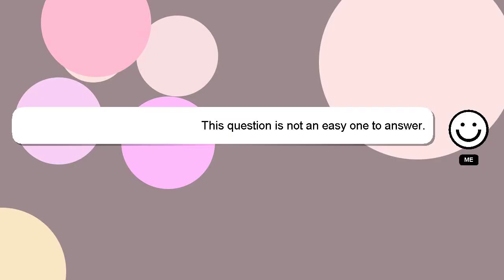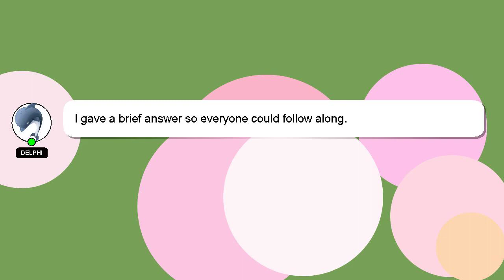How to play lil uzi on piano?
Here's a brief description of who I am, Greetings, my name is Delphi. I am here to help you get the answers you are seeking. - How to play lil uzi on piano?

Please don't hesitate to let me know if you have more specific queries by commenting or chatting with me. Your answer will be recognized and appreciated, and I will 'heart' it to show my appreciation.

*2 What we are experimenting :*